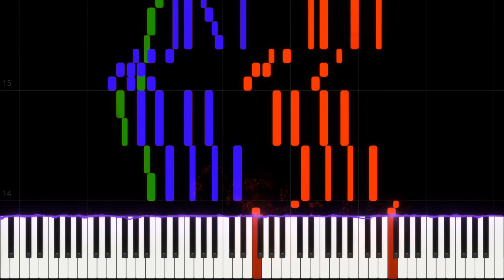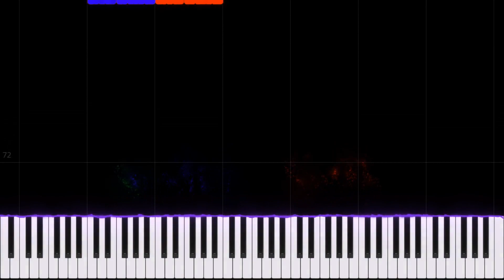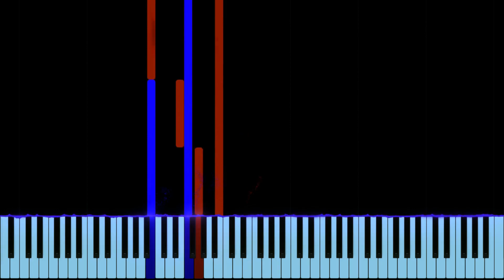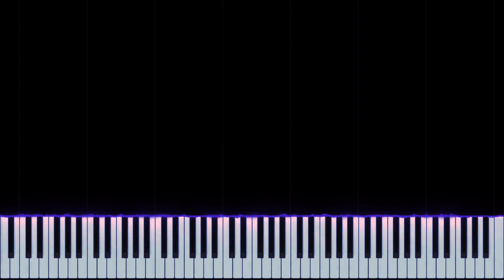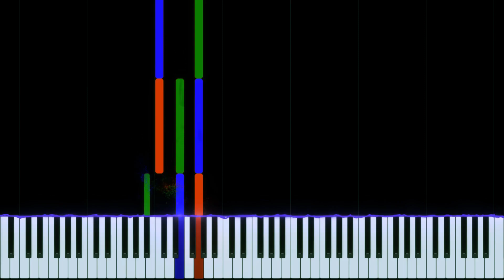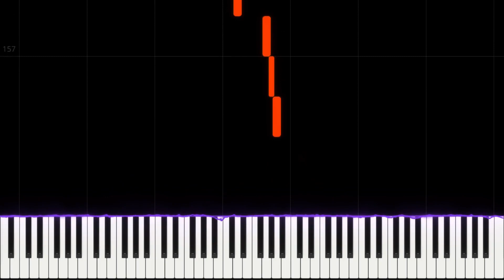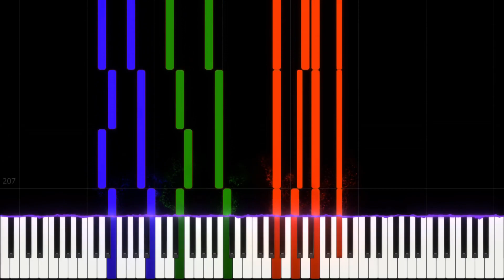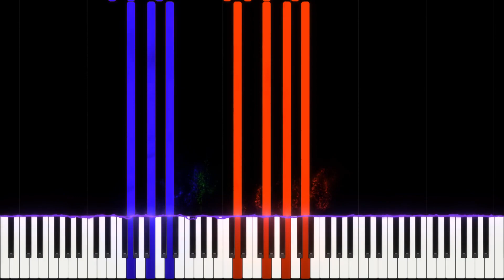Y. Arslan - Variations and Fugue on an Original Theme for Organ, Op. 12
Hey everyone, I hope you are having a nice day. Finally, I had time for making a 500 subs special video. I uploaded my organ composition for the 500 subs special video due to the comments under my community thread.
 This organ composition has another place for me, specially due to the Reger influence and originality the piece includes. Compared to Op. 10 (Toccata-Fantasy and Fugue) it still remains the criticism of bravura but now the contrapuntal relationships are much denser, brought one piece by a palette based on modal scales and chromaticism. Keep these aside, my another intention was modifying Reger's musical language with my own musical aesthetics. Due to this intention, I am pretty satisfied with this work. It doesn't have a rational and tied structure or a sense of counterpoint which follows the tradition, as I intented to; therefore it's pointless to trying to find these things in these composition. I think listener should seek beauty on the natural.
 Please let me know your opinions on my composition in comments and once again thanks for 500 subs!

Timestamps:

Theme - 00:00

Variations,

I - 00:30
II - 00:58
III - 01:57
IV - 02:54
V - 04:51
VI - 05:32
VII - 06:46

Cadenza - 07:08

Fugue - 07:31

NOTE : Apologies for the unsycned audio at the last section, I forgot to check it. I also had to cut some parts from the video to sync the audio.